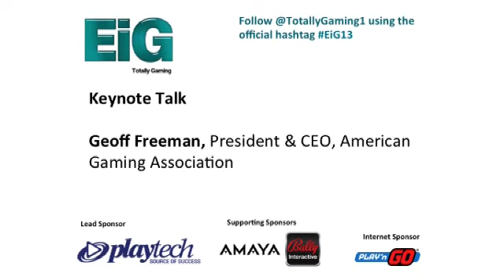EiG 2013 Keynote presentation by Geoff Freeman, President and CEO, American Gaming Association